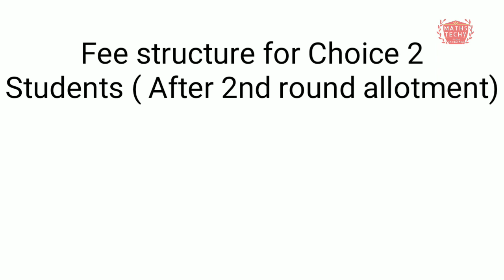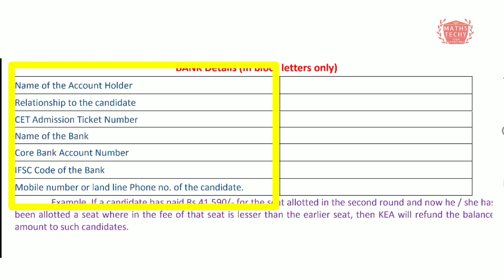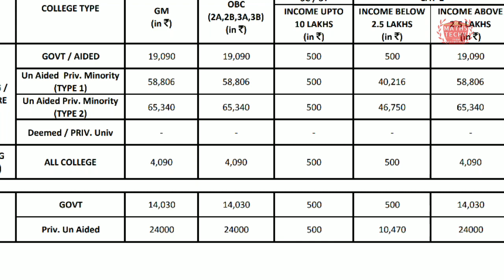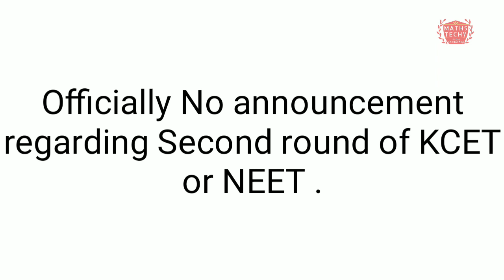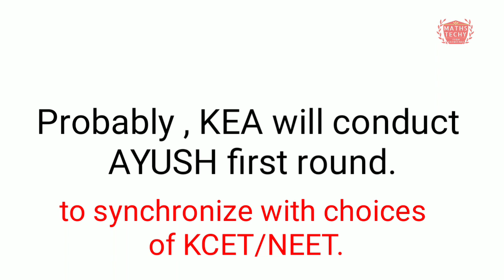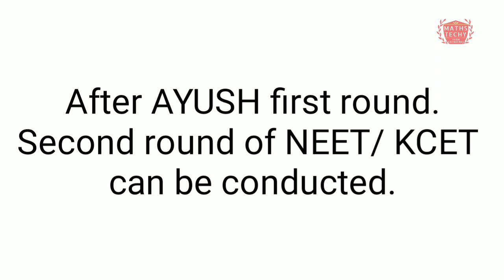Second round schedule of KCET NEET 2019|Fee structure |AYUSH first round